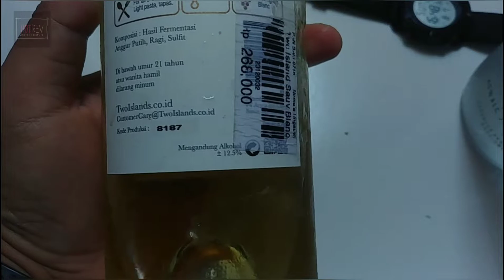NYIKSA Jam SKMEI. part 2 Merendam Jam di Vodka selama 40 jam apakah akan mabok? Experiment Absurd